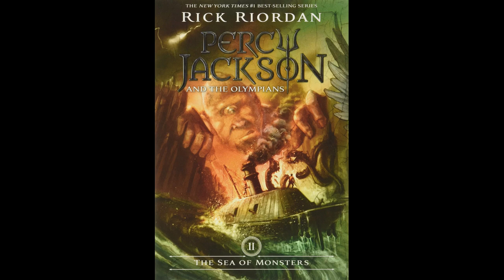PJ: Sea of Monsters l Book 2 Chapter 2: I Play Dodgeball with Cannibals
I know it's been a while and I am sorry for that- I just didn't like seeing what would feel like a long ass chapter lol but I got it, had a HELLUVA time trying to figure out the right background music (and if it's too distracting, I totally understand and can re-upload with something more ambiantic) lol

As always, I love and appreciate y'all's support of me and my channel! I couldn't be here without y'all so a huge thank you to every last one of you!